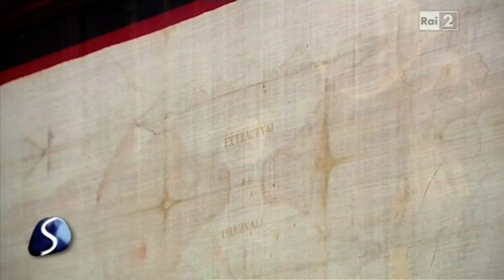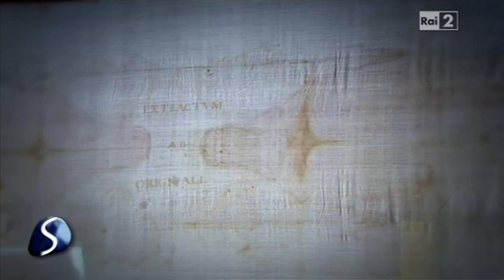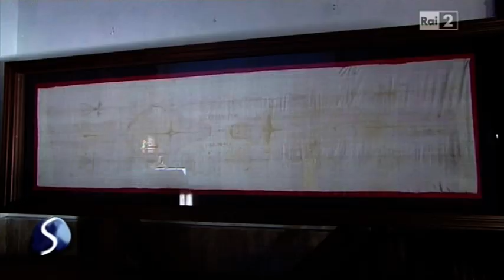Immagine della Sindone di Arquata del Tronto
Nella chiesa di San Francesco a Borgo di Arquata del Tronto (Ascoli Piceno) è conservata l'immagine della Sacra Sindone, ottenuta facendo aderire un lenzuolo di lino della stessa misura della Sindone originale alla vera Sacra Sindone. Da questo intervento, sul lenzuolo appoggiato è rimasta impressa l’immagine identica all’originale, attraverso un procedimento che non si conosce.
La Sindone di Arquata è pertanto da considerarsi un estratto dall’originale dove, per chi crede, una piccolissima parte del sangue di Gesù è riposto in essa. Questo lenzuolo è divenuto quindi una preziosa reliquia di riflessione e di raccoglimento per tanti fedeli.